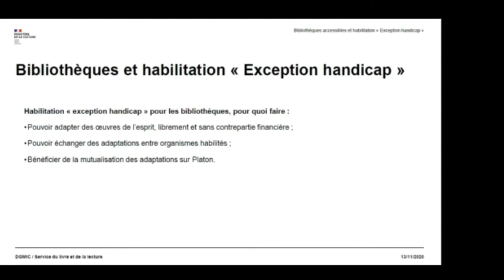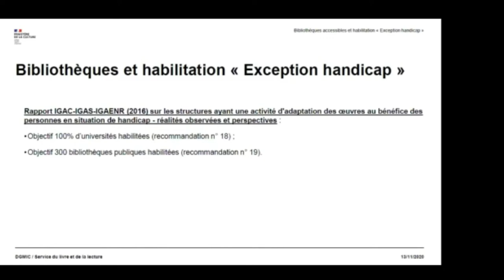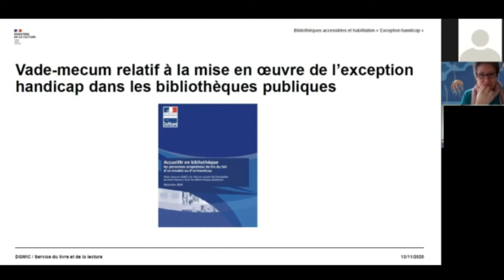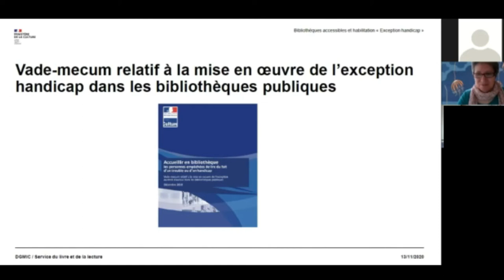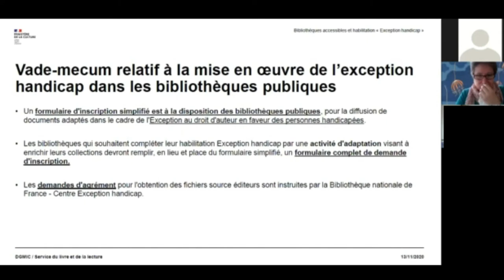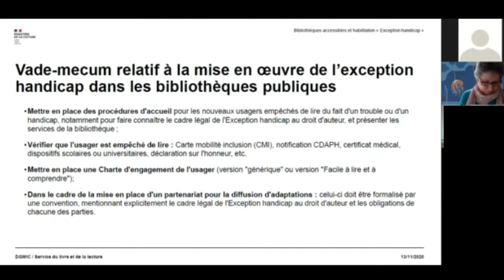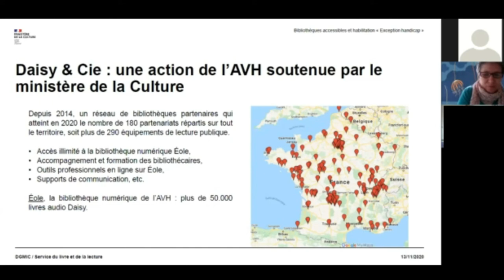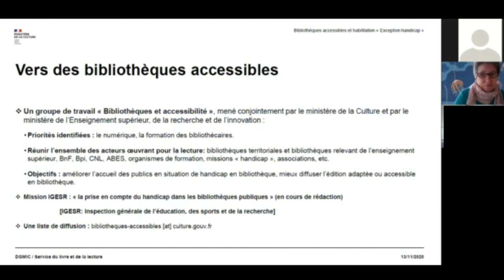Matinée avec les utilisateurs de la plateforme PLATON – Bibliothèques accessibles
Bibliothèques accessibles et habilitation « Exception handicap », par Vanessa van Atten, Ministère de la Culture

Le Centre Exception handicap (BnF) a organisé le vendredi 13 novembre 2020 une matinée d’information et d'échanges destinée aux organismes transcripteurs, utilisateurs de la plateforme PLATON.

PLATON est une plateforme sécurisée d'échange de fichiers mise par la BnF à disposition des éditeurs et des organismes habilités dans le cadre de l'exception handicap au droit d'auteur.